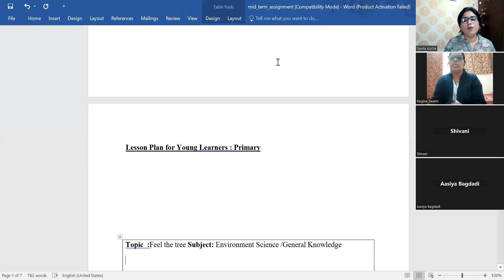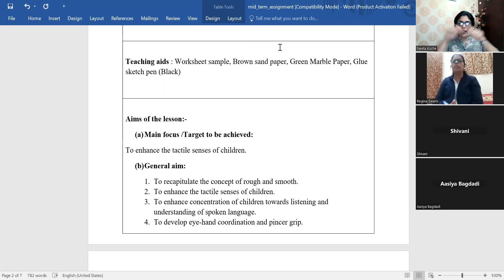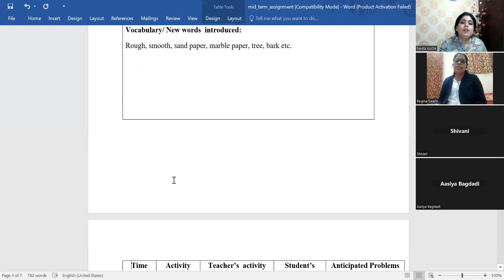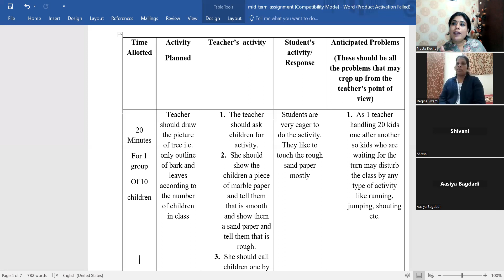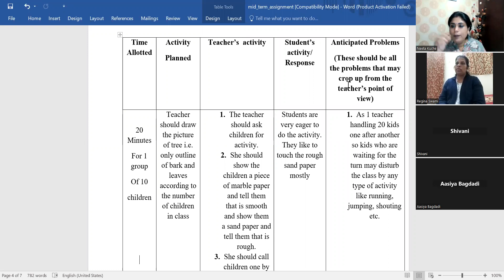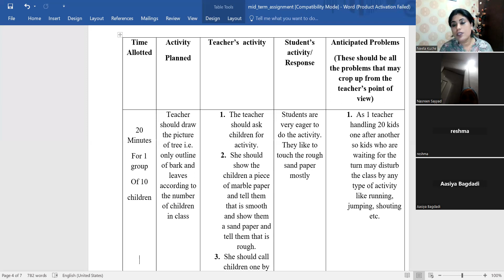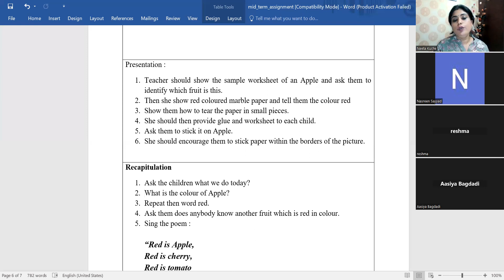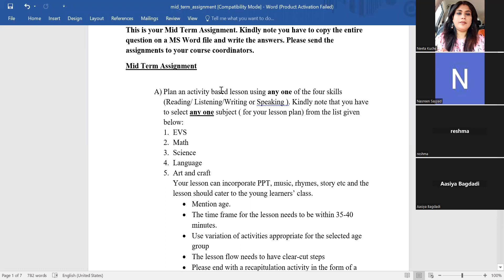Internship Lesson Plan for TTC